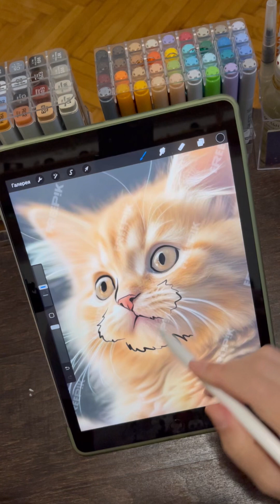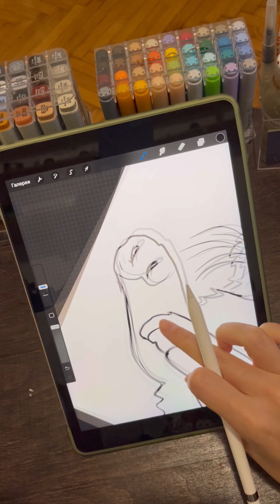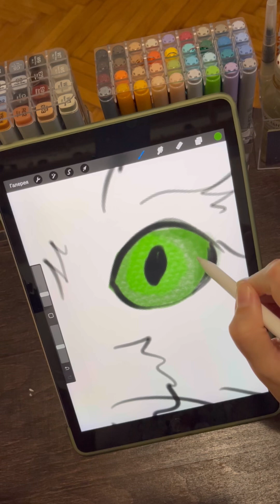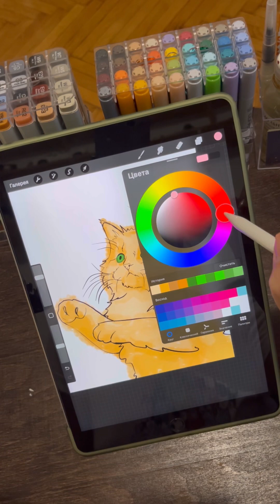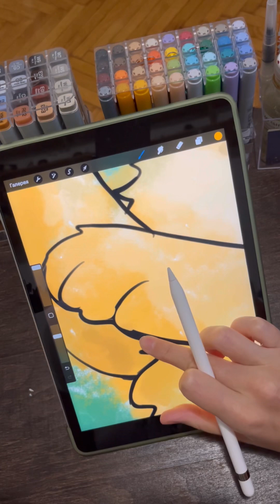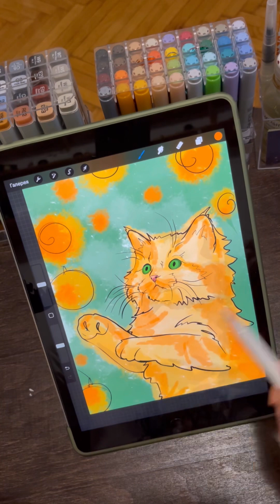Kitten😻 Quick drawing in Procreate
Musician: Xuxiao

Musician: Philip E Morris